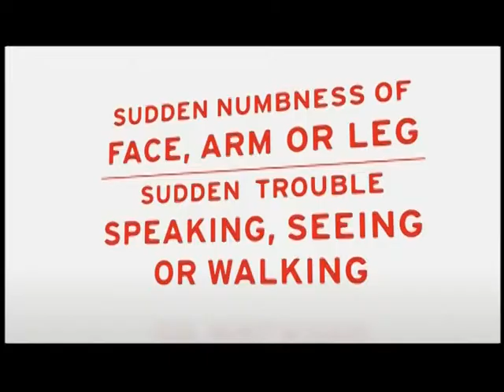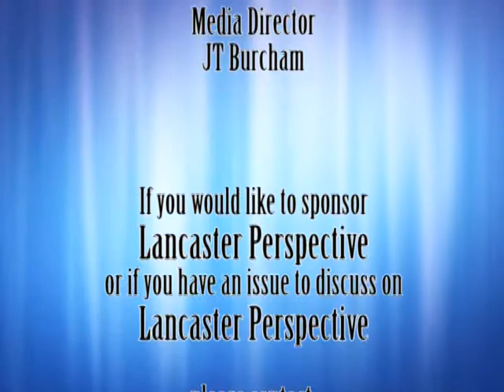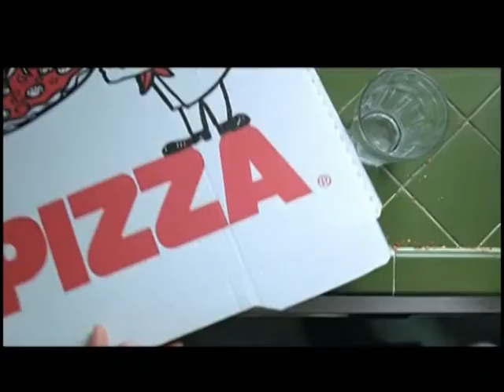Stan Robinson reminisces over 60 years of broadcasting - 02-09-13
Stan Robinson reminisces over 60 years of broadcasting with Mike Miller on Lancaster Perspective - 02-09-13